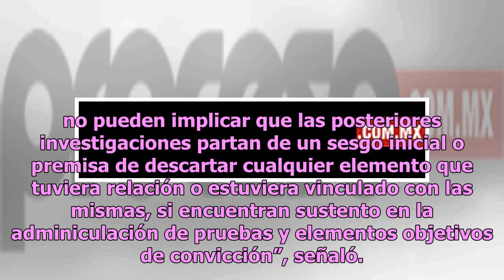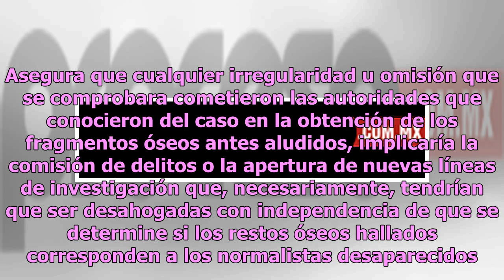CNDH rechaza "verdad histórica" del caso Iguala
La Comisión Nacional de los Derechos Humanos, dejó en claro que en las investigaciones del Caso Iguala, no atendió a cálculo o consideración política de ninguna índole, ya que estuvo determinada por la falta de información confiable con la que contaban las autoridades que en ámbitos diversos desarro...